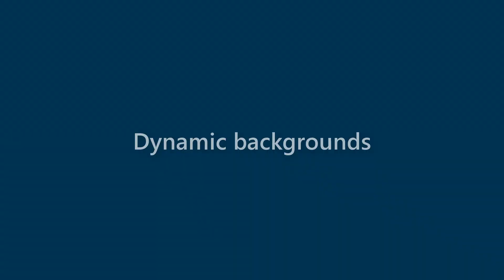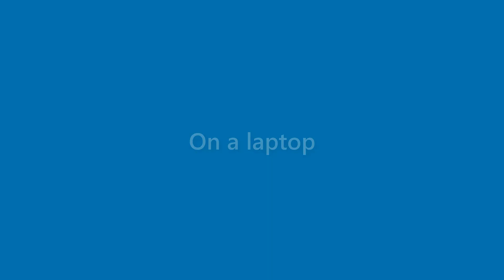Florence Foley - appearance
Name Look - Florence Foley - appearance. In this video we present "Florence Foley" name look and feel in various scenarios.
This video will cover:
How does "Florence Foley" look as a personal letterhead?
How does "Florence Foley" look on a business card?
How does "Florence Foley" look on a computer/laptop screen?
How does "Florence Foley" look with different background colors?
How does "Florence Foley" look with various fonts?